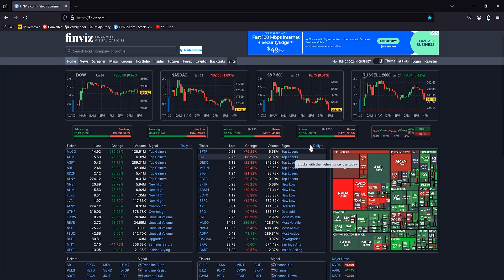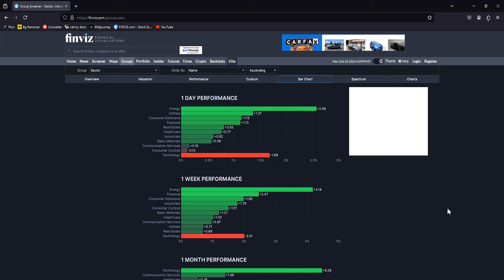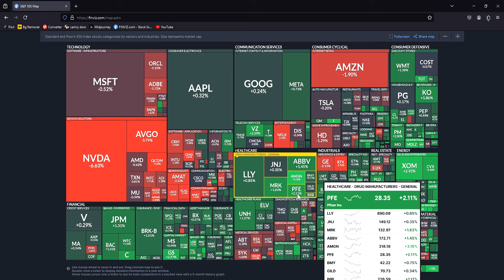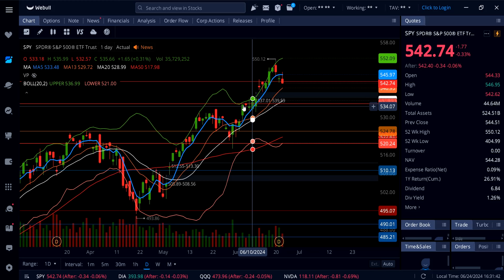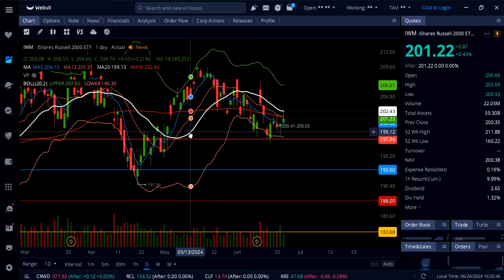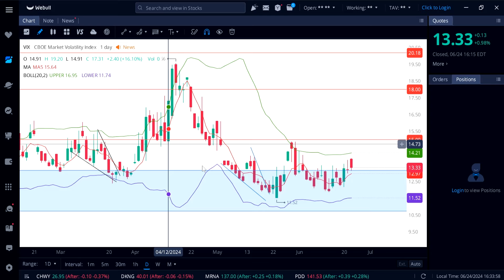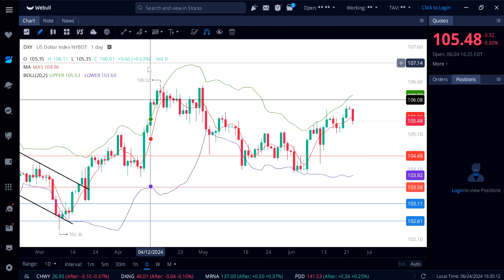STOCK MARKET ANALYSIS (SPY ,DIA, IWM, QQQ, VIX, )